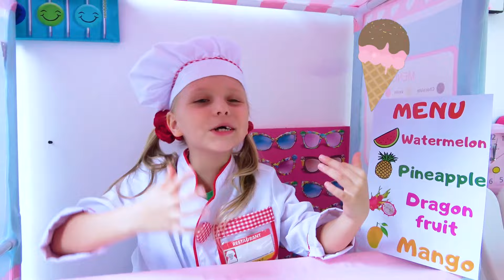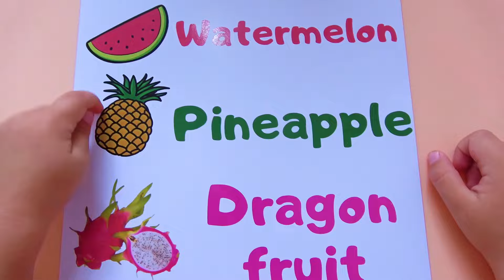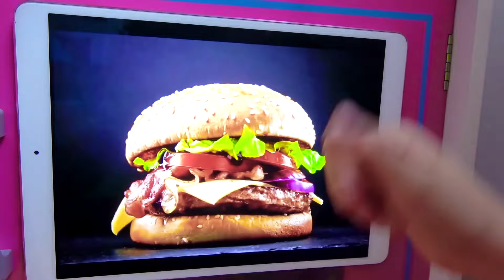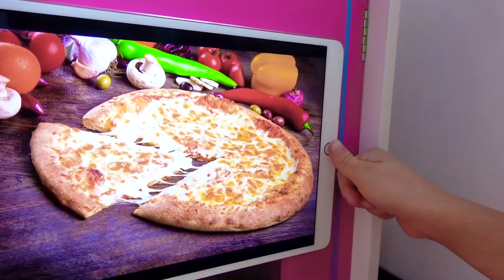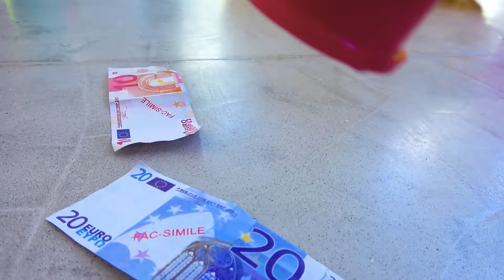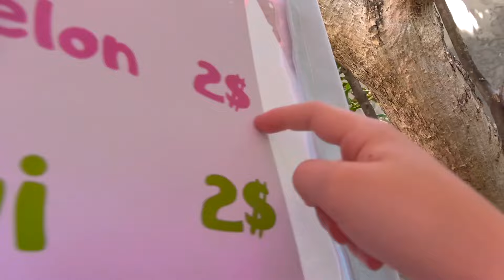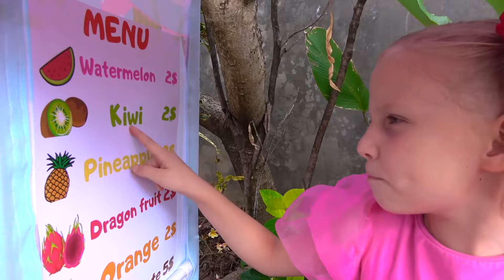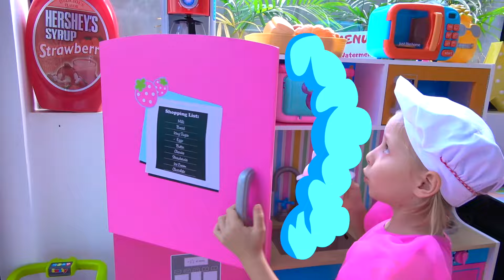Panadería de chistes: panqueques, huevos revueltos y dulces divertidos!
¡Prepárate para una increíble aventura culinaria con Alice y su familia en este emocionante video! Comienzan con un horno de panqueques, pero eso es solo el comienzo de un viaje culinario increíble. La trama incluye bebidas que desaparecen, divertidos huevos revueltos, un Desayuno único para mamá e incluso dulces hechos con alma. Las niñas también encuentran tiempo para divertidos juegos de gelatina, agregando su encanto único al proceso de cocción. Luego disfrutan de una deliciosa pasta con ketchup, seguida de un dulce en forma de helado hecho por Alice. Sin embargo, el placer excesivo de la deliciosa comida trae sus momentos divertidos. Para concluir, Alice compartirá sus aventuras culinarias en su blog de comida. Sumérgete en la diversión y el entretenimiento junto con Alice y su familia!